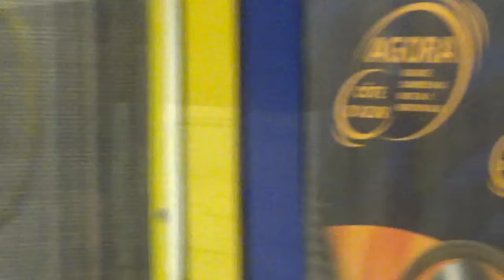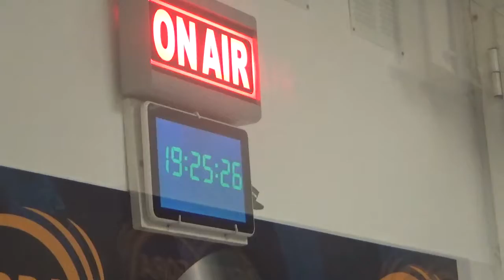Jonathane Fly's Web TV -Cotes d'Azur SUR RADIO AGORA AVEC BASILE AU TOOOP DANS SON EMISSION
SUR RADIO AGORA ? LA RADIO DE LA LIBERTE ? BASILE,
 LE PRESIDENT DU FIF PANAFRICAIN se transforme le dimanche entre 18H et 20H en un journaliste et réalisateur de son émission qui ouvre son moment d antenne pour donner la parole a tous ceux qui ont quelque chose a dire ou a promouvoir avec un talent pour poser les bonnes questions au bon moment dans un voyage culturel, artistique, social, et dans une dimension universelle et Humaniste tout comme les Films choisis dans le Festival du Film Panafricain qui se dérouleras au printemps
RADIO AGORA est une radio de proximité avec son public et passionnante;  A ECOUTER SANS MODERATION !!!